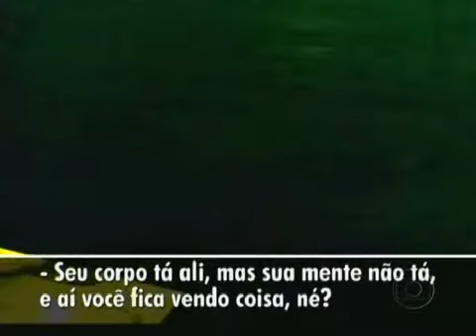Descanso obrigatório para caminhoneiros começa a ser fiscalizado nas estradas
- Início do descanso obrigatório para caminhoneiros: Fiscalização da Lei do Descanso